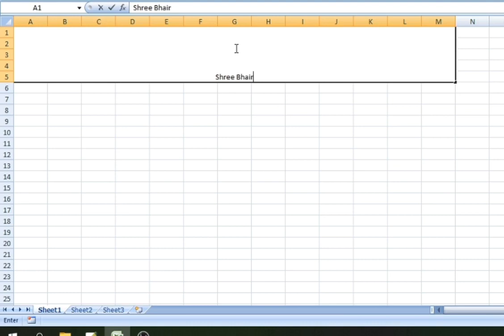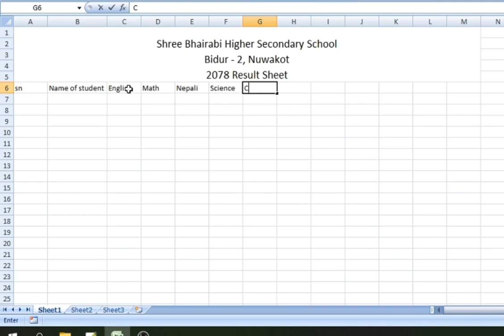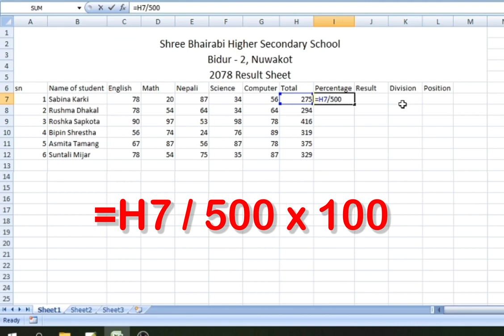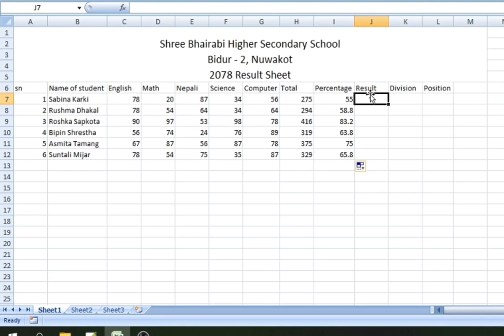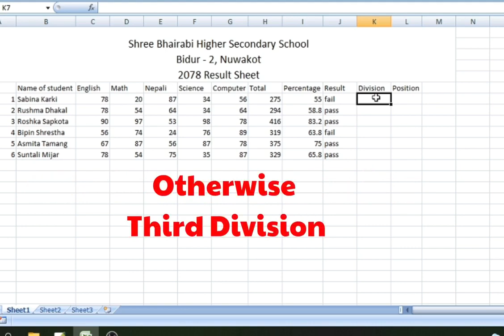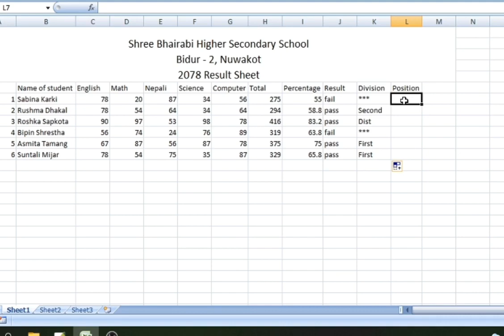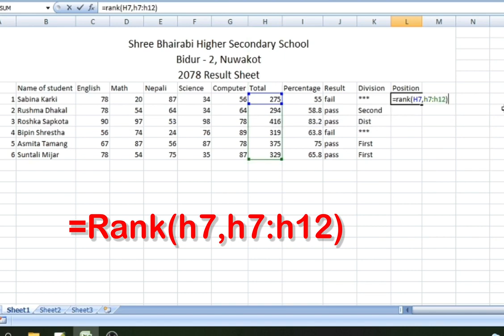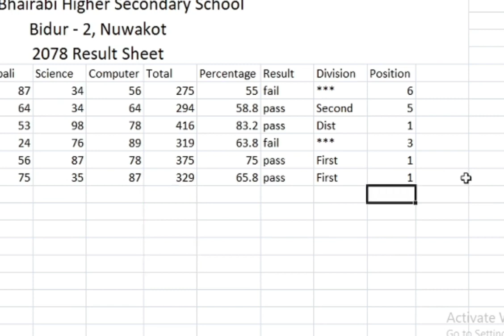How to make Mark Sheet In MS Excel In Nepali || Mark sheet बनाउने तरिका || Learn Excel In Nepali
Welcome to Hytech Nepal , It is a complete Microsoft  Excel video tutorial in Nepali Language. This is part one of Computer Basic Course. In this video you will learn many concepts of Microsoft Office Excel 2007.

How to Make Marksheet In Excel . How to create mark sheet in excel.
Welcome to HyTech Nepal Youtube channel. In this channel, I will share you more videos about computer courses along with different technology-related knowledge.